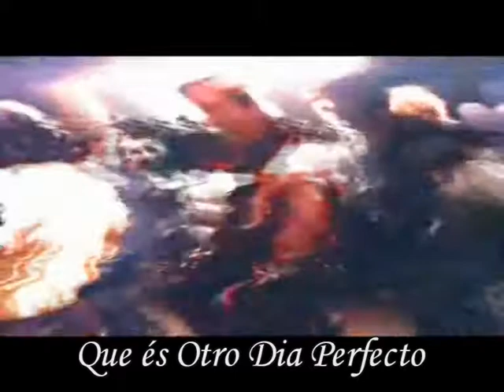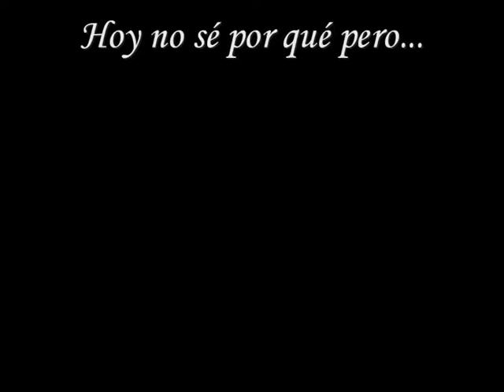American Hi-fi - "Another Perfect Day" | Queer as Folk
UMG

Este es un video de la Cacion Another Perfect Day de American Hi-fi con la serie Queer as folk espero que os guste